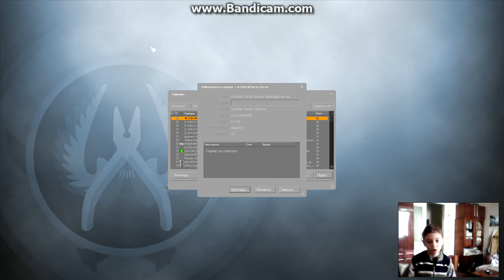бесплатный скачаный CS:GO по сети для тех кто не верил